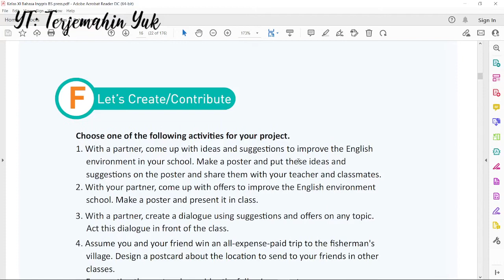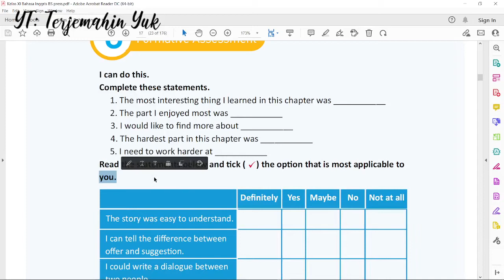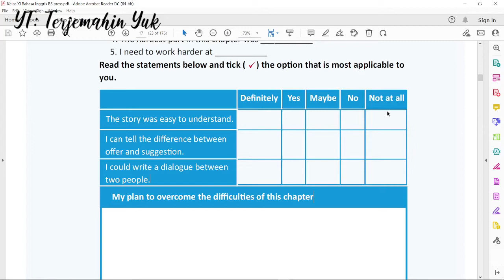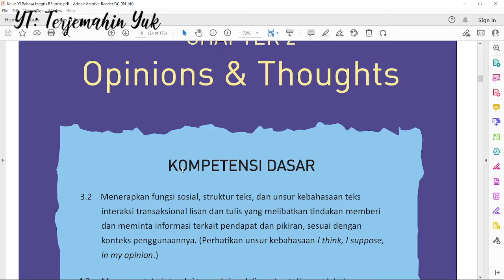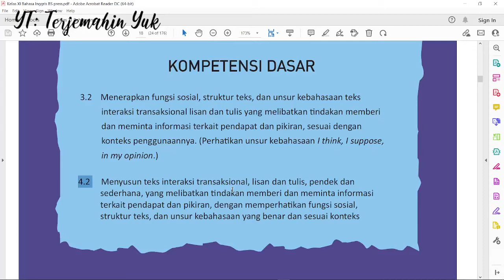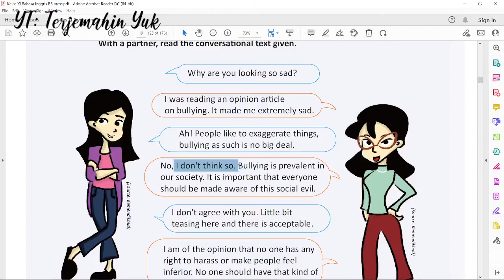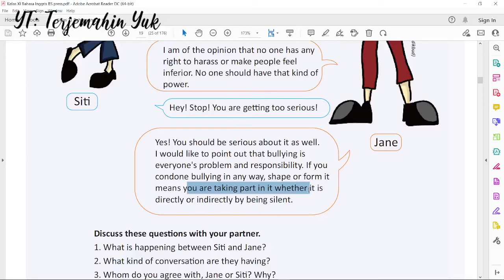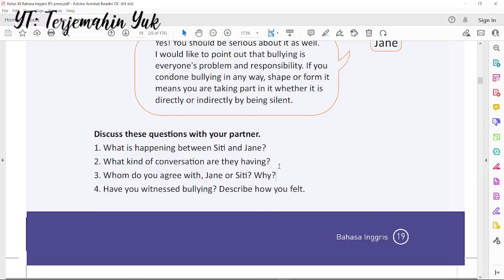Hal. 17-19 kelas 11 Terjemahan Buku Bahasa Inggris SMA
Teks Percakapan pada halaman 19 tentang bullying atau perundungan.

Why are you looking so sad?

I was reading an opinion article on bullying. It made me extremely sad.

Ah, people like to exaggregate things, bullying as such is no big deal.

No, I don't think so. Bullying is prevalent in our society. It is important that everyone should be made aware of this social evil.

I don't agree with you. Little bit teasing here and there is acceptable.

I am of the opinion that no one has any right to harass or make people feel inferior. No one should have that kind of power.

Hey stop! You are getting too serious.

Yes, you should be serious about it as well. I would like to point out that bullying is everyone's problem and responsibility. If you condone bullying in any way, shape or form it means you are taking part in it whether it is directly or indirectly by being silent.